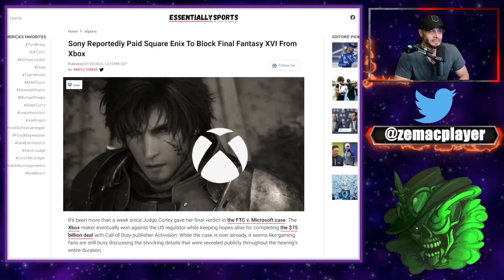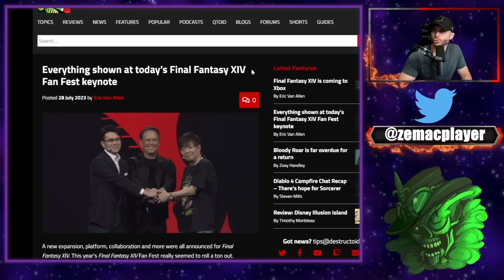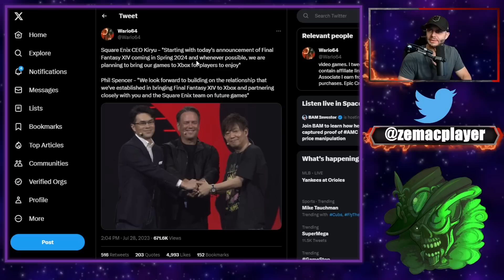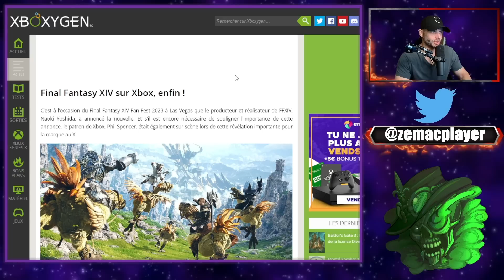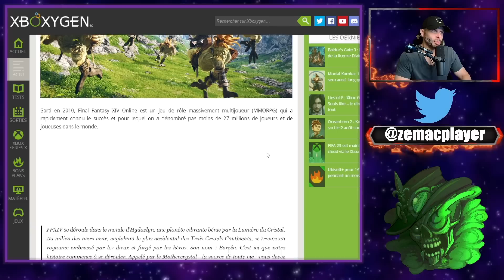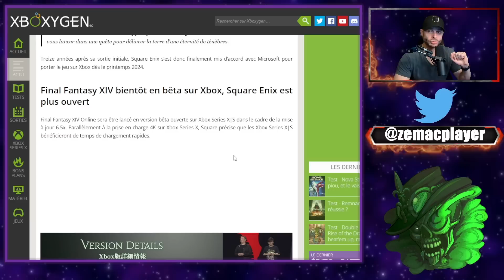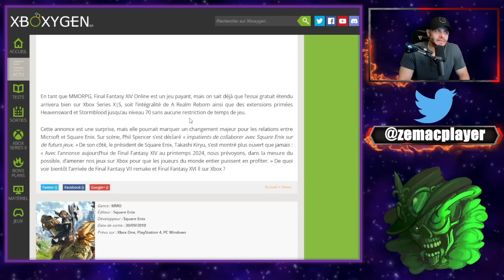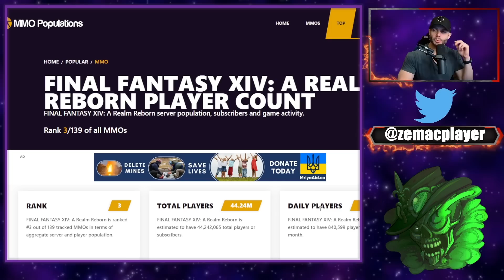FF14 et autres jeux Square arrivent sur XBOX !!